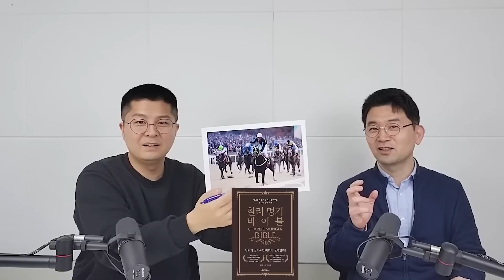진짜 부자가 답답해서 알려주는 주식투자 성공비결! 계좌가 달라집니다. 절대 그냥 흘려듣지 마세요 (김재현 박사 / 풀버전)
멍거가 설계하면 버핏이 실행한다!
“베일에 가려진 찰리 멍거의 사고 체계를 파악하는 최고의 책”

🔆본 콘텐츠는 출판사의 지원을 받아 제작된 영상입니다

🌟 저자소개
중국과 금융 전문가로 현재 〈머니투데이〉에서 국제부 전문위원으로 일하고 있다. 투자와 행태경제학, 중국 경제가 가장 큰 관심사이며 읽고 배우는 걸 좋아한다. 고려대학교 중어중문학과를 졸업한 뒤 중국으로 건너가 베이징대학교에서 MBA, 상하이교통대학교에서 경영학 박사 학위(재무 전공)를 받았다. 2003년 칭다오를 시작으로 베이징을 거쳐 상하이까지 중국에서 11년을 지내며 중국의 변화를 지켜보았다. 지은 책으로 《찰리 멍거 바이블》 《중국 도대체 왜 한국을 오해하나》 《중국 경제권력 지도》 《파워 위안화》(공저), 번역한 책으로 《주식 투자의 지혜》(공역)가 있다.

[찰리 멍거 바이블]